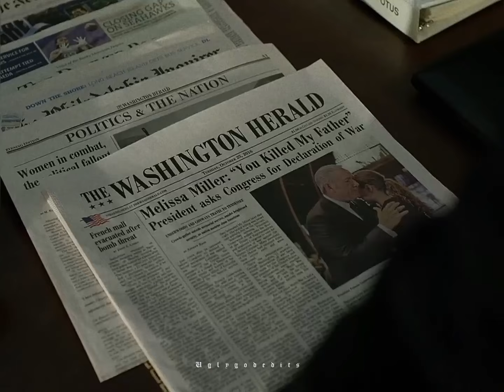[The boys] Homelander | Rosemary